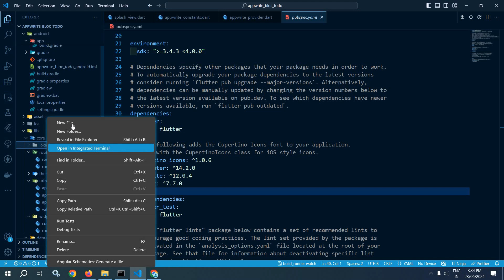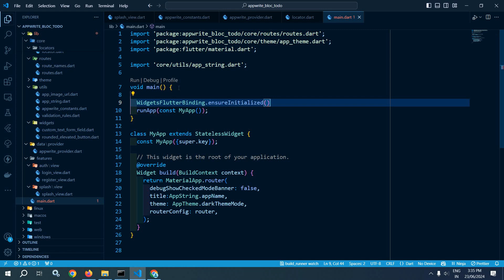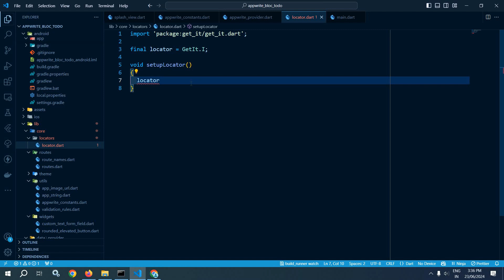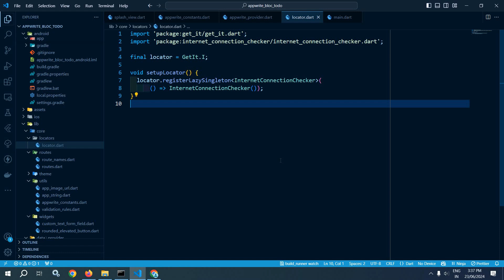#7 || Dependency Injection with GetIt || Flutter Appwrite Todo App with Bloc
In this video I have discussed how to do dependency injection set up with get_it package.